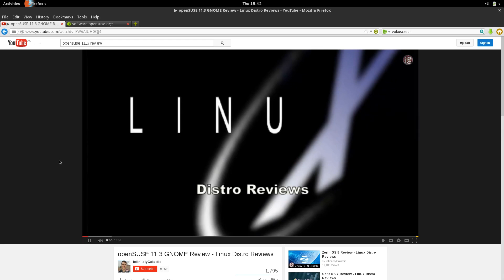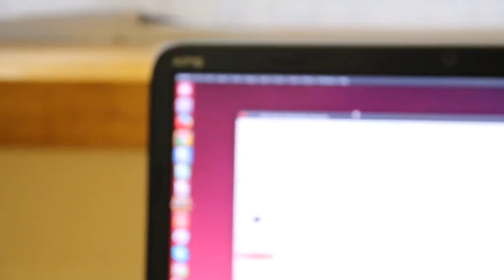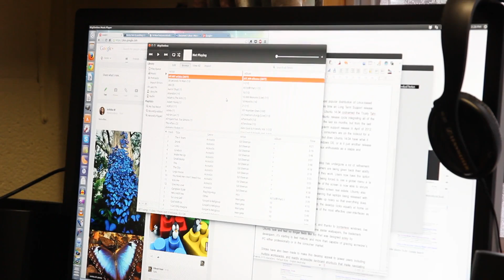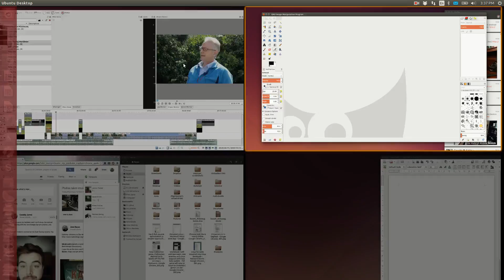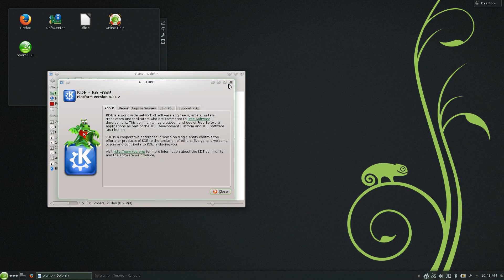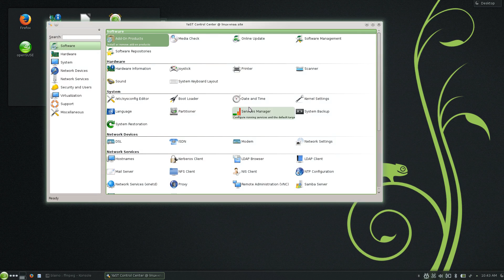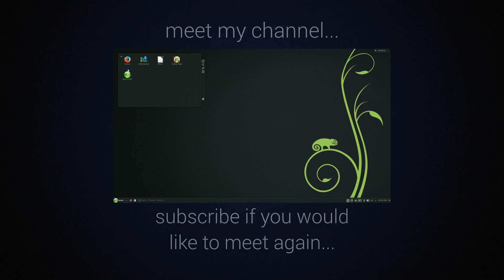Why I Switched to openSUSE | IGO 15 Sept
==Why did you switch to the distro you're using? Any openSUSE tips?==
This is my best attempt at a Q&A video that answers the popular question: What distro do you use primarily. There's a lot of info in here...but hopefully it'll be well worth it for you!

Thanks for your input!